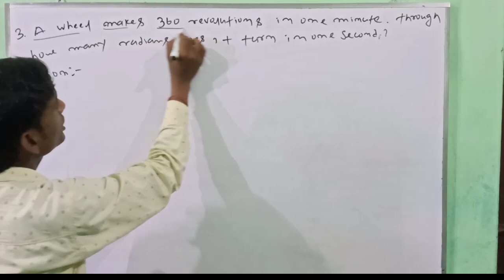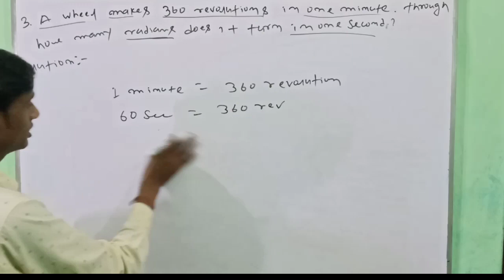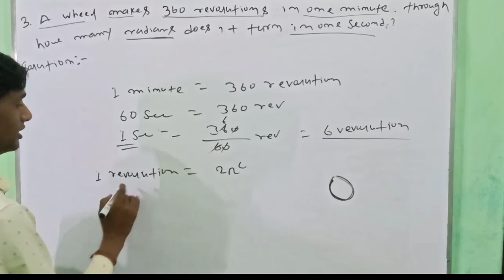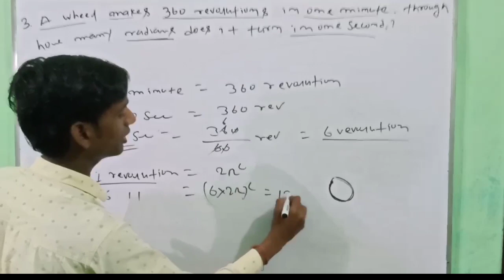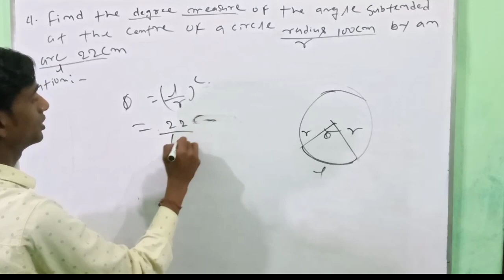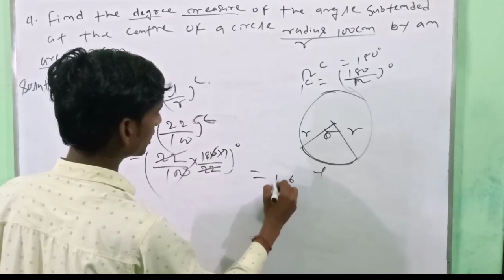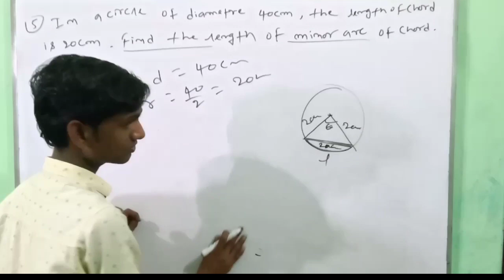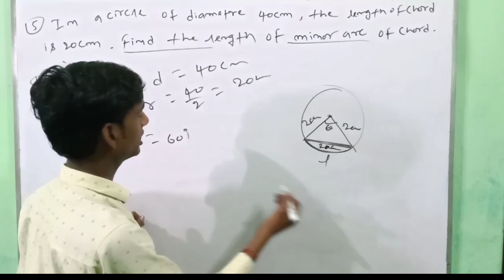NCERT Class 11th Trigonometric Functions EX-3.1(Q.No 3 to 5) By-DEEPAK Sir Benipatti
By  MINERVA SCIENCE COACHING INSTITUTE
Benipatti,Madhubani